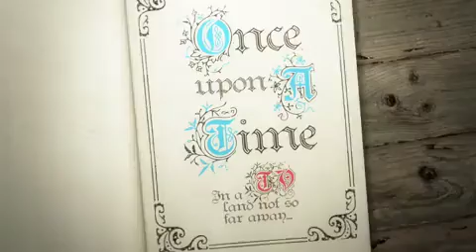DISH Network Happy Customer Commercial (2014)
This is the DISH Network commercial from 2014.